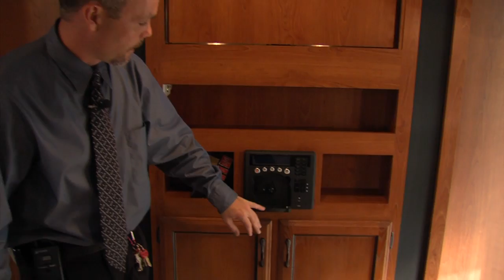2011 Catalina 32 BHDS Walkthrough by Boat N RV Supercenter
A classic favorite! One of Coachmen's most famous brands is back in full force with the all-new Coachmen Catalina Travel Trailer. Designed to fit your budget while providing excellent style, value, and comfort, these time-tested recreational vehicles come packed with many high-quality features to benefit from. From the radial tires to the R-7 fiberglass insulation, they are built for years of enjoyment and fun. You'll also appreciate the well-appointed interiors, featuring stylish residential furniture, 81" living room ceiling height, Brazilian cherry cabinets, large dinette picture window, deluxe window treatments, underbed storage and more.

Easy to use and easy to own, Coachmen aggressively prices their Catalina Travel Trailers for maximum affordability - without the quality sacrifice. Add in exceptional wholesale pricing from All Seasons RV, and you are guaranteed one of the best values to be found on the market today.